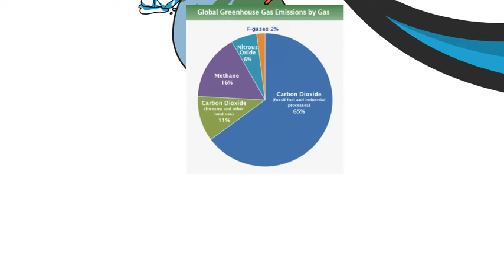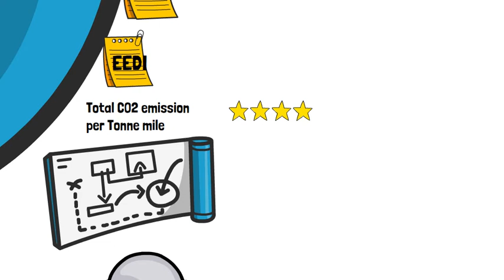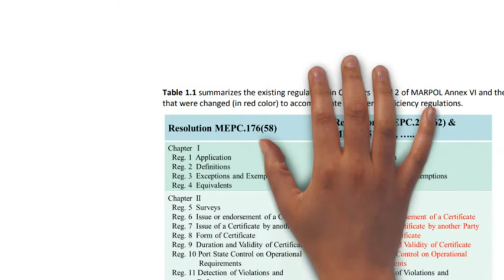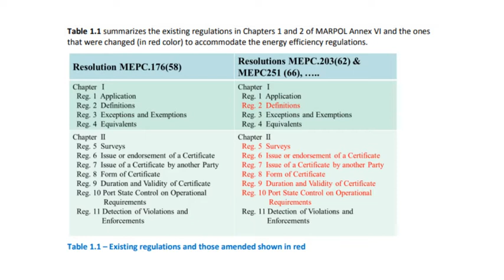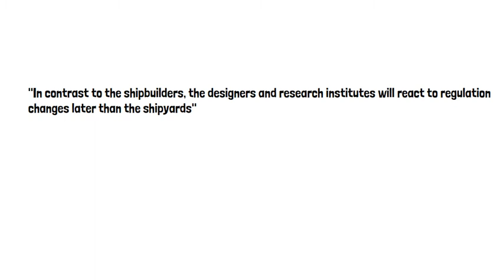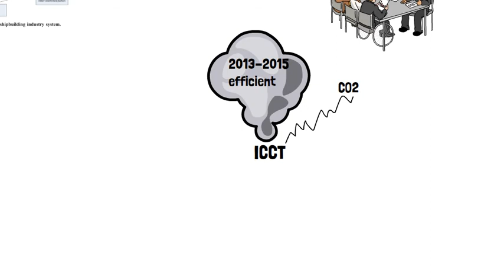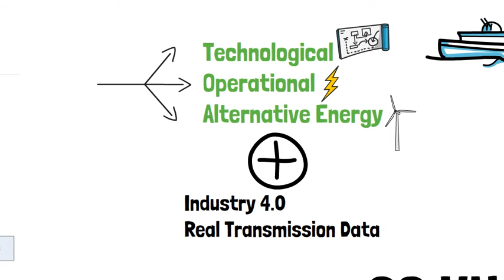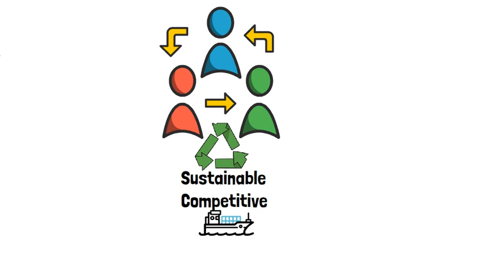Green House Gas reduction from ships | MARPOL | Annex VI | Chapter 4 | EEDI & SEEMP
Made this video for one of my assignments in my master's and consider that might be useful for people that are studying the same topic or for people interested in environmental matters in the maritime industry.

This video covers:
- Analysis of the Green House Gas (GHG) problem and it's impact in the maritime world.
- Explanation of IMO's modification to MARPOL, Annex VI
- Impact of the Implementation of EEDI (Energy Efficiency Design Index) and  SEEMP (Ship Energy Efficiency Management Plan) to new and existing vessels.